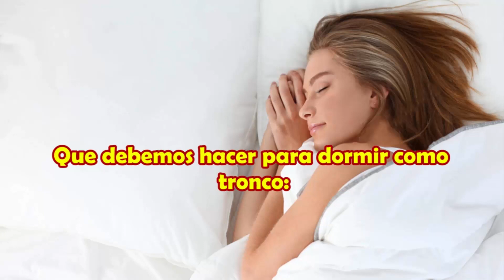Porque no puedo Dormir en la Noche aunque tenga sueño y como hacer para Dormir Rapido y Bien